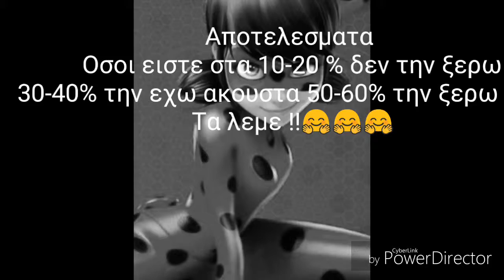Quiz ( ποσο καλα ξερεις τη μαρινετ ) 😻😻😻😻😻😻😻😻😻😻😻😻😻😻😻😻😻😻😻